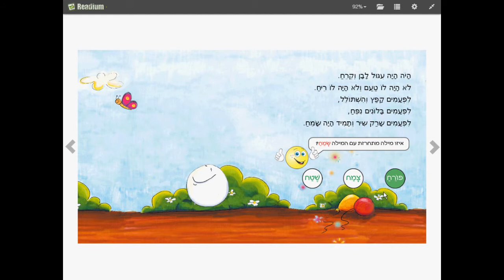Interactive EPUB3 textbook for children with animations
This  Hebrew children book is called "Story of a Circle".
The ebook contains quizzes, animations  and an interactive questionnaire. Clicking on the right answer will present an interactive smiley. Clicking on the wrong one will present sad face animation. This children book presents the magnificent capabilities of the advanced EPUB3 format for digital books.